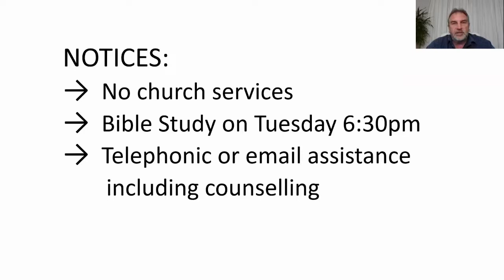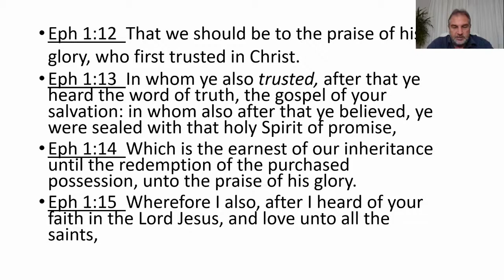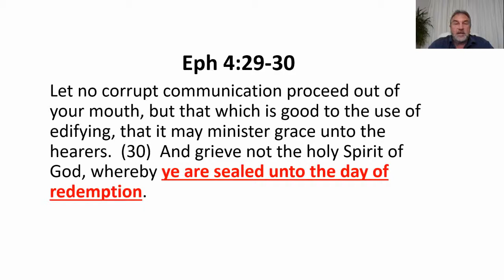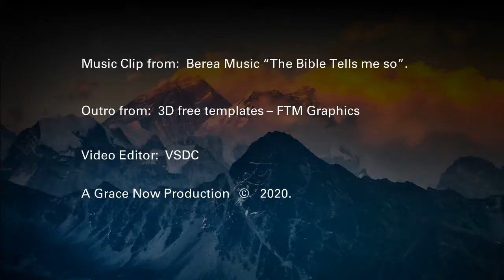10. Sealed Forever! Rev/Pastor Paul Vice. 7/6/2020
PAUL TALKS TO YOU – SEALED FOREVER!
Saved by GRACE means that God has done everything necessary to save us from a lost eternity (Hell).  If we believe what He did through the Lord Jesus Christ, then we have guaranteed security, blessed assurance, that we are forever saved!  Now, another key truth that we need to have is understanding that God SEALS us with His Holy Spirit forever!  Paul explains how this happens and why it is one of the great spiritual blessings that belong to every saved person.   Believe God!  Believe His Word.

We are in the process of loading many more talks and studies for you to understand and grow in your relationship with the Lord Jesus Christ. You can make a difference in this world - become partners with us by sharing these messages with other people, friends and family.

If you have any questions or comments, we would love to hear from you.
 Lauren Vice, Paul’s sister, (Admin/Bible studies/Grace School of the Bible South Africa),